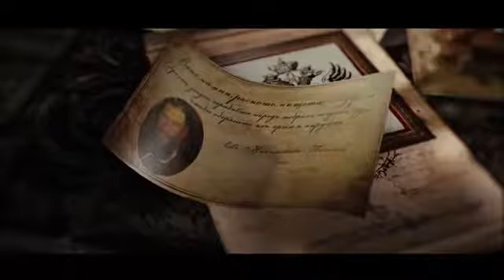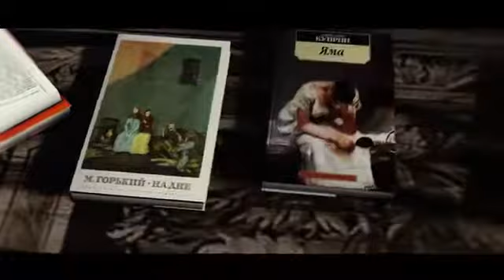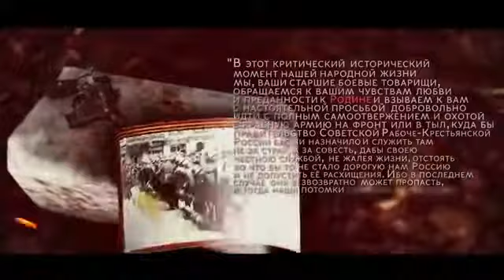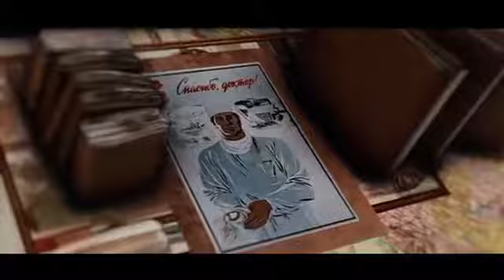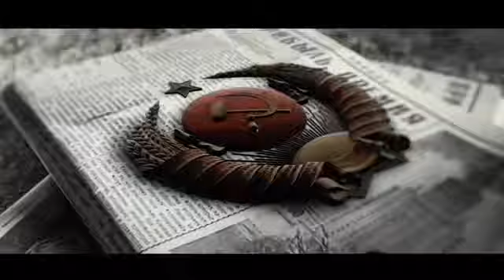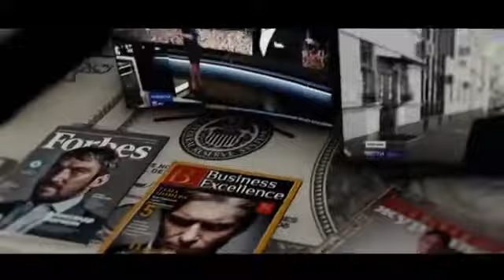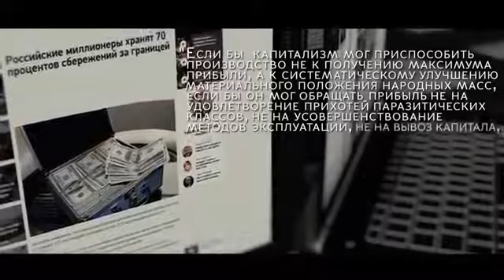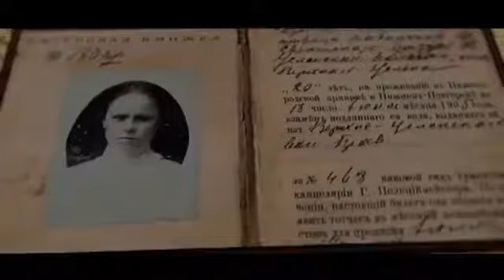РУСКИЙ cоциализм - единственно верный путь развития человечества